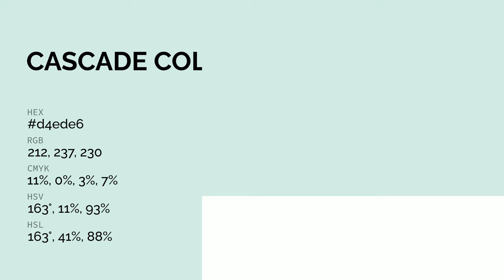Cascade color d4ede6 hex color - Green color - Warm color d4ede6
What color is Cascade ? d4ede6 hex color - Green color - Warm color d4ede6

Hex d4ede6 Color Code is also known as Cascade color.

Hex d4ede6 Color code in RGB color code model is created after adding 83.14% red color, 92.94% green color and 90.20% blue color.
Hex d4ede6 Color code in CMYK color (process color) code model is generated after subtraction of 10% cyan, 0% magenta, 2% yellow and 7% black.